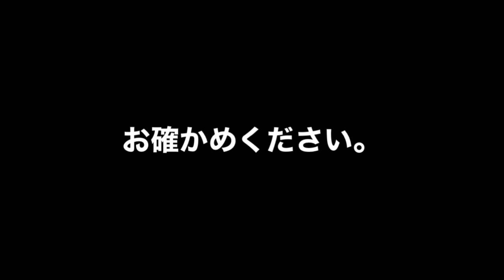超短足猫ジェネッタ兄弟の成長記録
子猫(ジェネッタ)の兄弟のかわいい成長記録です。
超短足のいわゆる『極短』が際立ってきました。コロコロ遊んだりキュンとする鳴き声の収録も！マンチカン×ベンガル猫の赤ちゃん猫兄弟のこれからの成長から目が離せません！
リスナーさんとかわいい子猫の成長を共感したく、毎日更新で動画配信中〜

登録後🔔を押して【全て】にチェック入れてね♪
限定ライブ配信もお見逃しなく！

編集主の2ndチャンネル🎣

🆕ねこつるゲームチャンネル🎮🆕

実はTwitterやってました